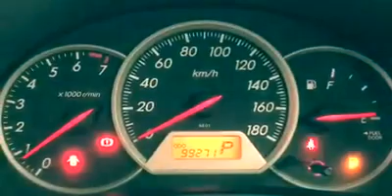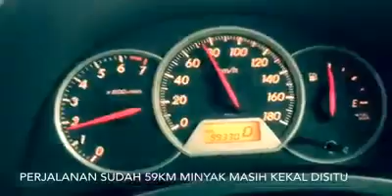TESTIMONI ECOSTAR PENJIMAT MINYAK VIRAL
Panduan penggunan ecostar...